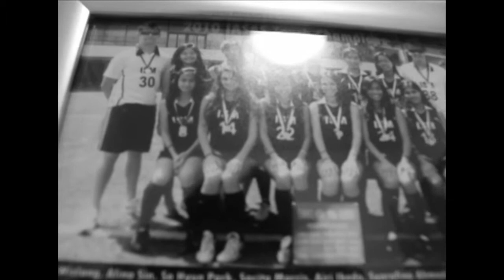Rebecca Lee - Your life before your eyes (2011)